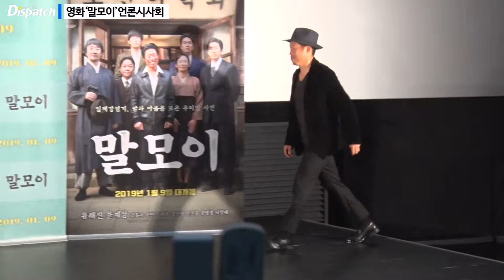영화 '말모이' 믿고보는 "유해진X윤계상" 윤계상 유해진 말모이 [현장]